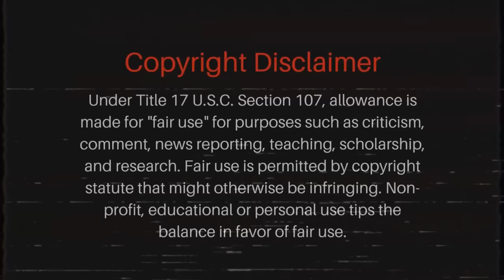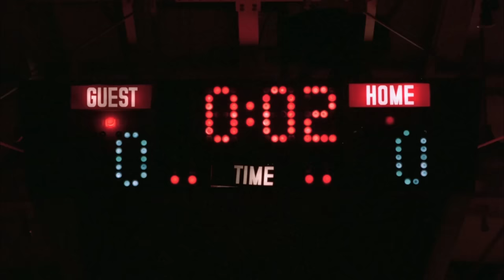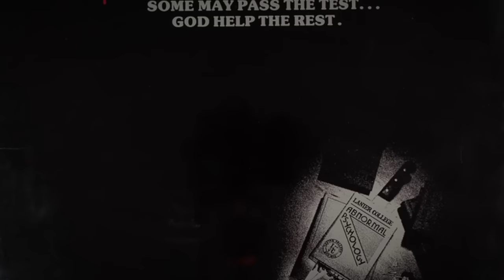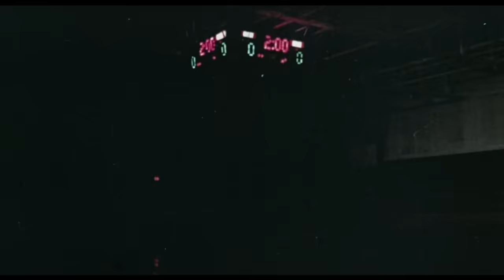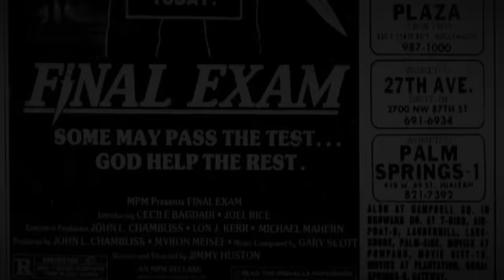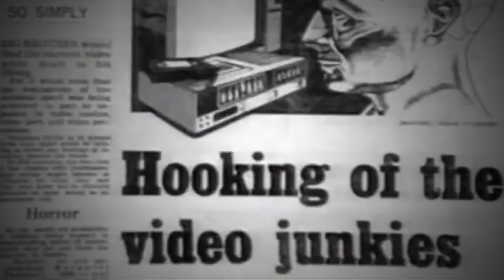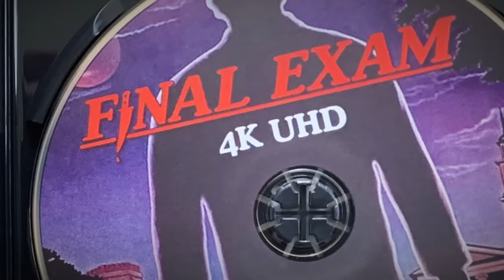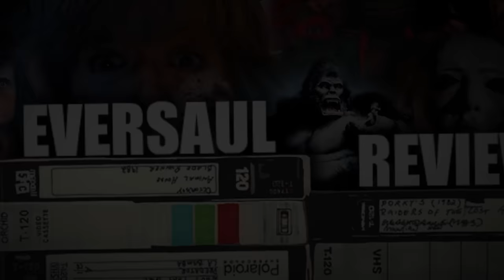The Story of Final Exam (1981)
I tell the story behind one of horror cinema's purest slasher films: Jimmy Huston's "Final Exam", the quintessential college killer movie. I dive deep into its development, casting, filming, release and legacy. Starring Cecile Bagdadi, Joel S. Rice,  DeAnna Robbins and Timothy L Raynor.